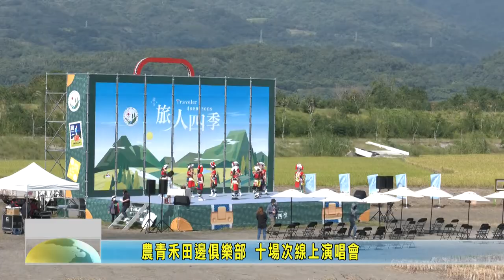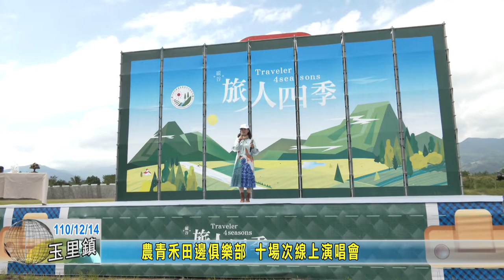20211214 07 農青禾田邊俱樂部 十場次線上演唱會